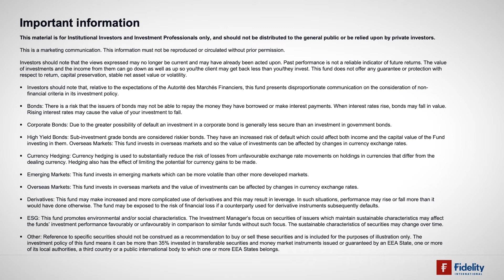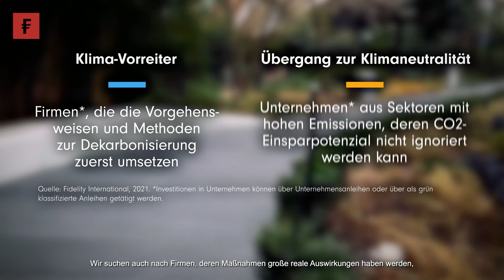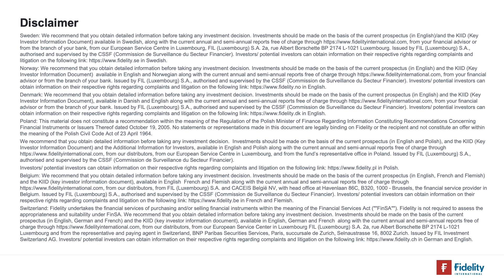Die Bedeutung von Anleihen für die Dekarbonisierung (für professionelle Anleger)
Auf rund 300 Billionen US-Dollar* wird das Volumen der Anleihemärkte weltweit geschätzt: eine kaum vorstellbare Summe. Hier schlummert ein gigantisches Potenzial, um maßgeblich bis 2050 zur einer Netto-Null-Wirtschaft beizutragen. Viele Anleger möchten einen positiven Beitrag leisten. Doch aktuelle Anlagelösungen machen häufig Abstriche - entweder beim finanziellen Ergebnis oder bei der Klimawirkung, sagt Fondsmanager Sajiv Vaid. Gemeinsam mit seinem langjährigen Mitstreiter Kris Atkinson macht er deutlich, warum sie Unternehmen auch unbequeme Fragen stellen – und wie sie die Herausforderungen für den Fidelity Funds - Sustainable Climate Bond Fund anpacken.

Nur für professionelle Anleger.